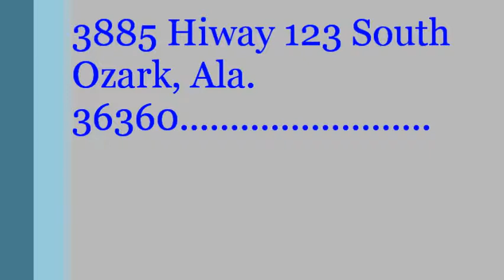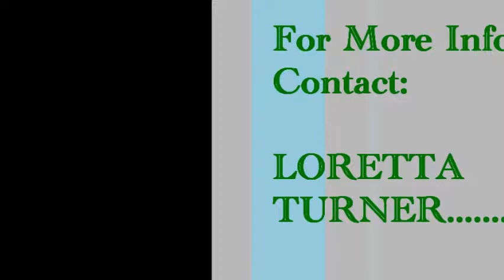The Larch's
The Larches at the Klondyke Gospel Music Center, 3885 HWY 123 South, Ozark, Ala.  36360